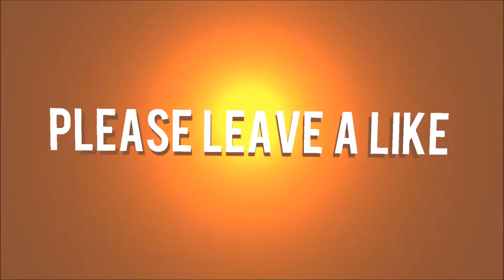All of My Intros So Far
EPILEPSY WARNING FOR THE LAST TWO INTROS, PLEASE SKIP FROM 0:50 TO 1:08!
These are all of my intros I have for my YouTube channel. Let me know which one is your favorite in the comments down below and I might make it my official intro. All of these intros were made with the website called Panzoid. WANT TO MAKE AN INTRO YOURSELF, CLICK HERE!